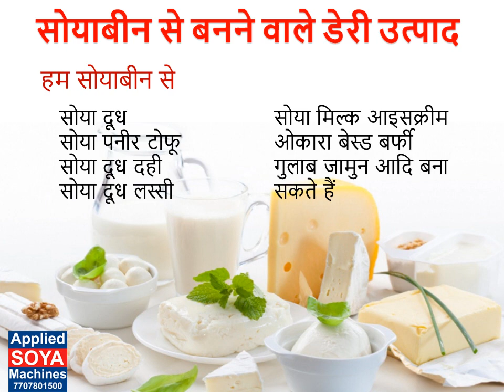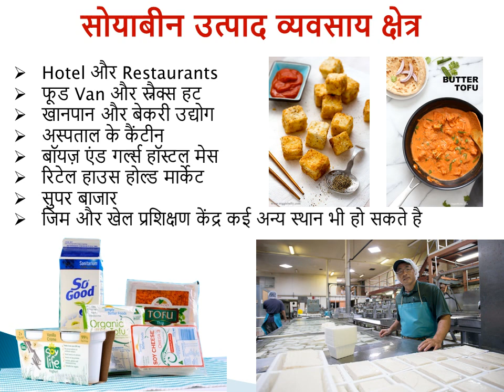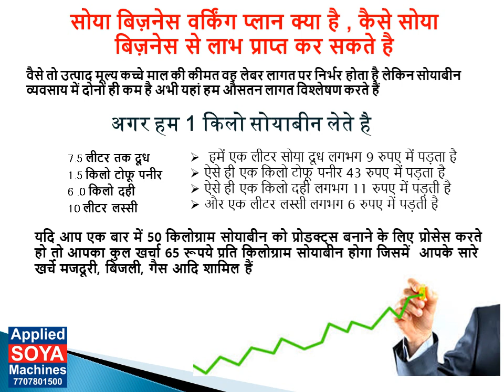How to Earn ₹1 Lakh per Month with Paneer Business | Best Business 2025 | Pushpanjali Industries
Pushpanjali Industries

Looking to start a profitable business? Learn how you can earn ₹1 lakh per month with a Tofu or Soy Paneer business! This video provides a comprehensive guide to launching your own Soy Milk and Paneer (Tofu) business, from selecting the right equipment to understanding the market demand.

We'll walk you through each step, including sourcing quality soybeans, setting up your production line, and marketing your products effectively. You'll also discover the immense health benefits of Soy Milk and Tofu, making these products highly desirable in today's health-conscious market.

Whether you're an aspiring entrepreneur or looking to expand your current business portfolio, this video is packed with valuable insights and actionable tips. With 15 years of industry experience, Applied Soya Machines Co. brings you innovative solutions and a proven business model designed for success.

Need personalized advice? Have questions about the business? Our team is ready to support you every step of the way.

Don’t miss out on this golden opportunity – the best business of 2020 is here! Start your journey to financial independence with the Soy Milk and Paneer business today."

This longer description offers more value by detailing the content of the video, the benefits of the business, and the expertise of your company. It also includes a strong call to action to encourage viewers to get in touch for further assistance

नमस्कार दोस्तो आज इस वीडियो में हम ऐसे बिज़नेस के बारें में बात करेंगे जो बहुत ही कम लागत से किया जा सकता है और जिस बिज़नेस से आप एक लाख रूपये तक महीना कमा सकते है देखिये ये वीडियो जिसमें टोफू या सोया पनीर बिज़नेस से हम कैसे एक लाख रूपये तक महीना कमा सकते है
आइये आज हम बात करते है टोफू या सोया पनीर बिज़नेस से कैसे कमाएं एक लाख रूपये तक महीना
स्लाइड नंबर - 2
आइए अब  जानते हैं सोयाबीन क्या है | सोयाबीन विश्वव्यापी रूप से एक  महत्वपूर्ण फसल है जो हमें प्रोटीन और तेल उपलब्ध करवाती है सोयाबीन में लगभग 40% उत्तम क्वालिटी का प्रोटीन वह 23%  मिश्रित कार्बोहाइड्रेट व 20% अनसैचुरेटेड मोनो और पॉली फैटी एसिड से भरपूर तेल है व खनिज विटामिन और फाइटोकेमिकल्स की उचित मात्रा है

स्लाइड नंबर - 3
अब हम  जानते हैं कि सोयाबीन से क्या-क्या डेयरी उत्पाद बना सकते हैं हम सोयाबीन से सोया दूध सोया पनीर टोफू, सोया दूध दही, सोया दूध लस्सी, सोया मिल्क आइसक्रीम, ओकारा बेस्ड बर्फी व गुलाब जामुन बना सकते हैं

स्लाइड नंबर - 4
इसके अलावा सोयाबीन से कुछ अन्य उत्पाद भी बना सकते हैं जैसे कि सोयाबीन दाल फ्लेक्स, सोयाबीन बिस्किट सोयाबीन का आटा, सोया नट्स, सोया ढोकला, सोया इडली और डोसा व सोया युक्त ब्रेड बना सकते
स्लाइड नंबर - 5
आईये जानते है सोयाबीन से बनने वाले प्रोडक्ट्स का बिज़नेस स्कोप जो कि
खानपान व्  बेकरी उद्योग
अस्पताल के कैंटीन
Boys And Girls Hostel Mess
रिटेल हाउस होल्ड मार्केट व सुपर बाजार
जिम और Sports Training Center और कई अन्य स्थान

स्लाइड नंबर - 6
आईये देखतें है सोया बिज़नेस वर्किंग प्लान क्या है , कैसे सोया बिज़नेस से लाभ प्राप्त कर सकते है
वैसे तो उत्पाद मूल्य कच्चे माल की कीमत वह लेबर लागत पर निर्भर होता है लेकिन सोयाबीन व्यवसाय में दोनों ही कम है अभी यहां हम औसतन लागत विश्लेषण करते हैं 1 किलो सोयाबीन से हम लगभग 7. 5  लीटर सोया दूध या फिर लगभग 1.5 किलो टोफू पनीर या फिर 6 किलो दही या फिर 10 लीटर तक सोया लस्सी बना सकते हैं
यदि आप एक बार में 50 किलोग्राम सोयाबीन को प्रोडक्ट्स बनाने के लिए प्रोसेस करते हो तो आपका कुल खर्चा 65 रूपये प्रति किलोग्राम सोयाबीन होगा जिसमें  आपके सारे खर्चे मजदूरी, बिजली, गैस आदि शामिल हैं
स्लाइड नंबर - 7
आईये देखतें है सोया बिज़नेस के व्यवसाय से हम कैसे कमाई कर सकते है
यदि हम प्रति दिन 50 किलोग्राम सोयाबीन के प्रोडक्ट्स बनाते है
तो हमें 40 kg सोया से 60 kg पनीर मिलता है
और 10 kg सोया से 60 kg दही मिलता है  या फिर 100 लीटर लस्सी

हम सोया पनीर टोफू मार्किट में होलसेल रेट 75 रूपये पर किलो main बेचते है और 60 किलो टोफू पनीर एक दिन में बेचते है तो हमें 32 रुपए Profit पर किलो होता है is Tarhai hum 60x32 yaaniki  =1920 Rupay प्रतिदिन दिन का Profit बनता है)

ऐसे ही अगर लस्सी मार्किट में होलसेल रेट में 25 रूपये पर लीटर  बेचते है और 100 लीटर लस्सी एक दिन में बेचते है तो हमें 15 रुपए Profit पर लीटर होता है joki 100x15 =yaani ki 1500 रुपए का एक दिन का Profit बनता है)

ऐसे में हमें मार्जिन 3420 रूपये प्रतिदिन होगा और 30 दिन का मतलब 3420 x30 = यानी कि 102000 (एक लाख दो हजार रुपये हर महीना हम कमा सकते है

स्लाइड नंबर - 8

दोस्तों
हमारी अप्लाइड सोया मशीन कंपनी सोयाबीन्स प्रोडक्ट से रिलेटेड सभी प्रकार की मशीनरी बनाती है | और हमें इसमें 10 साल से ज्यादा का इंडस्ट्रियल एक्सपीरियंस है | हमारा लक्ष्य है हर एक व्यवसाई वह व्यक्ति की सफलता

अधिक जानकारी के लिए आप हमें हमारे मोबाइल एवं व्हाट्सएप नंबर 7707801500 और 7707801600 पर कॉल या मैसेज कर सकतें है तथा आप हमारी लेटेस्ट टेक्नोलॉजी वीडियो देखनें के लिए |  हमारे सोया मशीन नाम से यू टयुब चैनल को सब्सक्राइब भी कर सकते है आप हमें फेसबुक और ट्विटर पर भी फॉलो कर सकते है |

स्लाइड नंबर - 9
आपका ये वीडियो देखने के लिए बहुत बहुत धन्यवाद